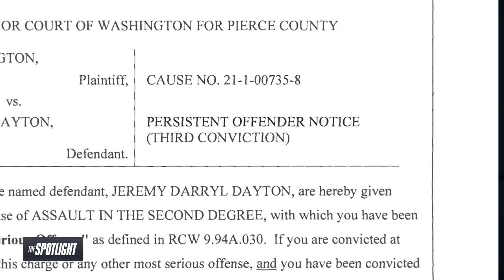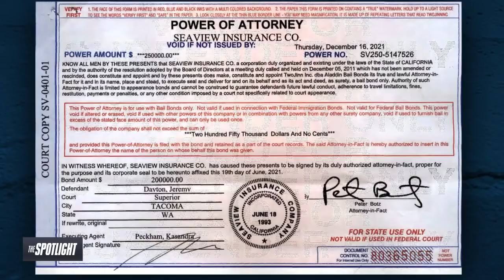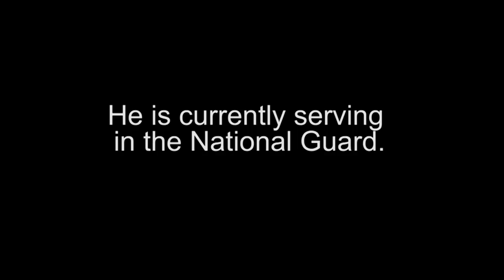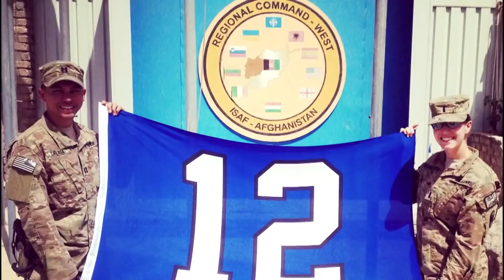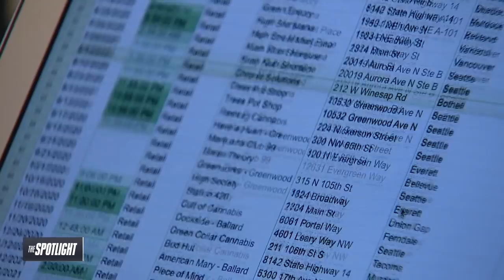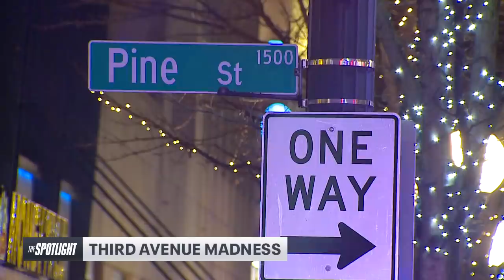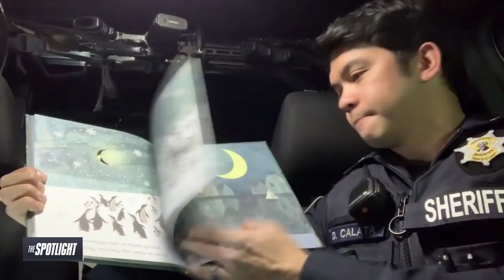The Spotlight: Repeat offenders running rampant | FOX 13 Seattle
A man with 22 convictions attacks a nurse heading to work, a felon facing life without parole kills Pierce County Sheriff’s Deputy Dom Calata, and pot shop bandits armed with an Uzi turn a robbery into shootout. Dangerous criminals who should be behind bars or in treatment, instead are locked and loaded on our streets.